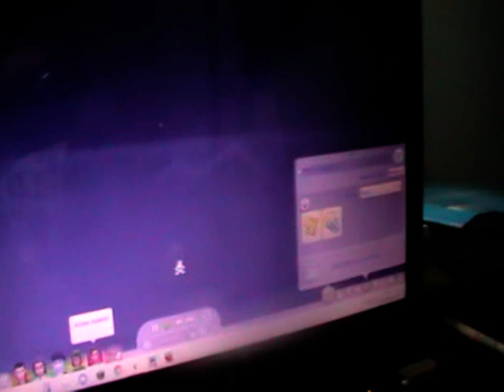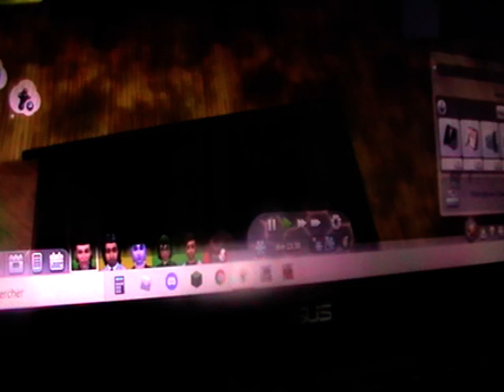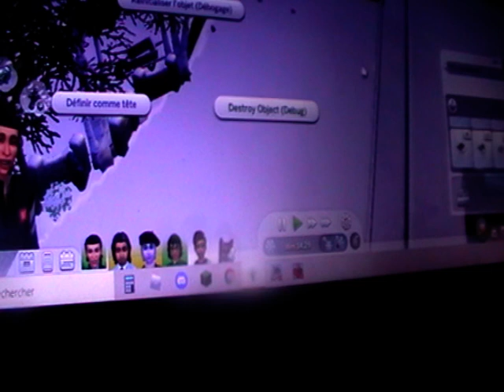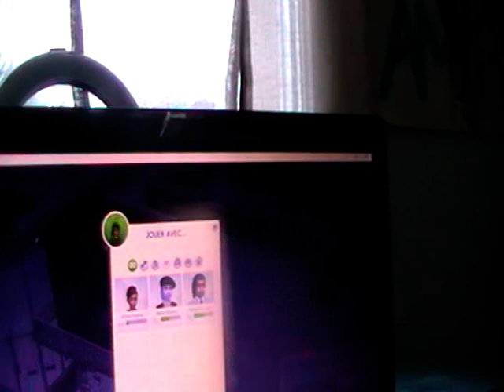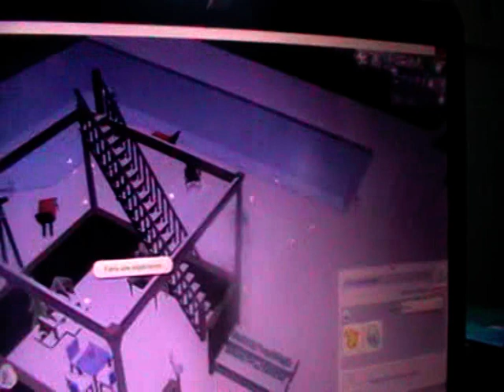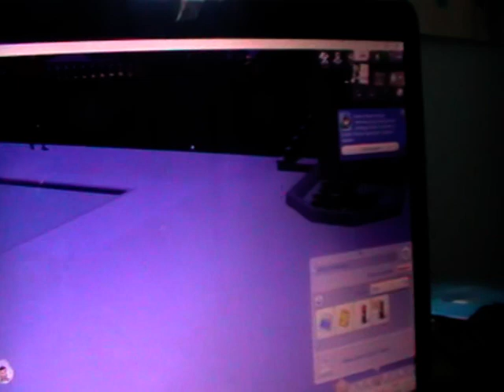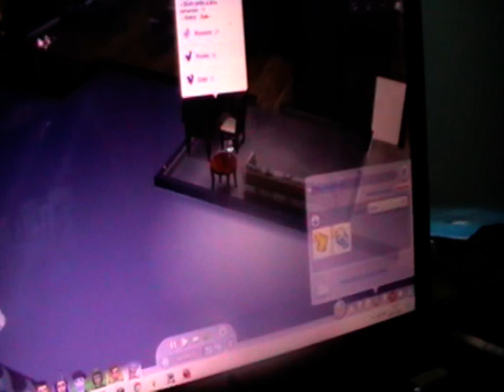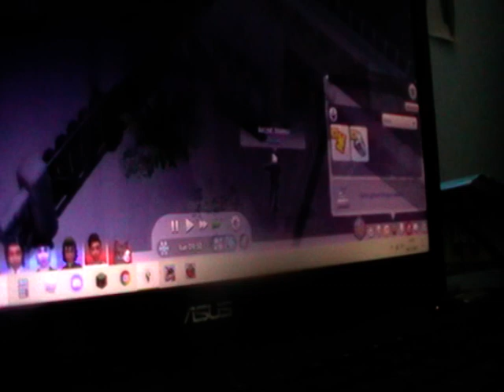Let's play scientifique #20 Sims 4 Embrouille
Hey les gens c'est Marne Aujourd'hui  sur le let's play scientifique , Embrouille entre frères.

objectif du let's play :
-atteindre niveaux max de la compétence connaissance vampirique
-que il découvre les occultes des sims
-avoir un bébé vampire, sorcier, sirène et alien (ou tomber enceinte d'un alien)
-connaitre les 3 sage de la magie + le roi ou la reine des autre occultes (créé pour sa par moi même)
-améliorer la maison
-guérir un vampire
Tué les mère porteuse des espèce suivant:
alien (1/1)
vampire (0/1)
sorcier (1/1)
sirène (0/1)
végésims peut-être (0/1)
d'autres seront peut-être rajouter

marne.yt
marne_my_drawing_dessin
mitaine.yt.andco
photographythemarne_

ytmarne

marne.yt

Mes Autre Chaîne YouTube

Si vous avez tous lu écrivez le Flanx .